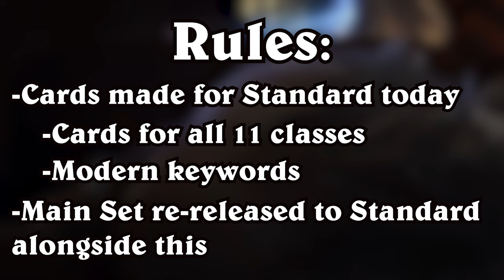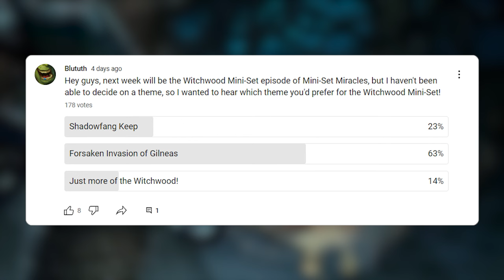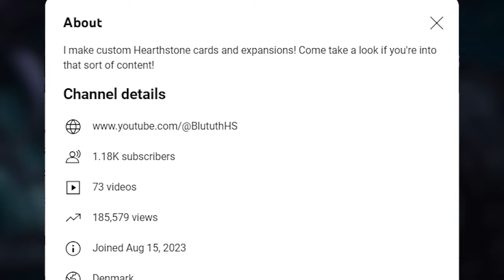What if The Witchwood got a Mini-Set?!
Did you know that The Witchwood never got a Mini-Set? Join me as I share my take on what that could look like TODAY!